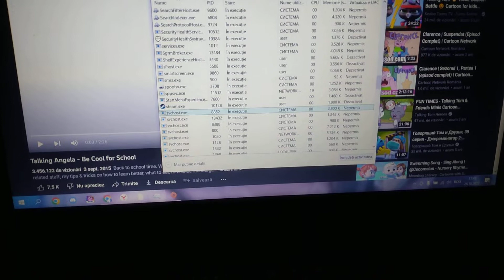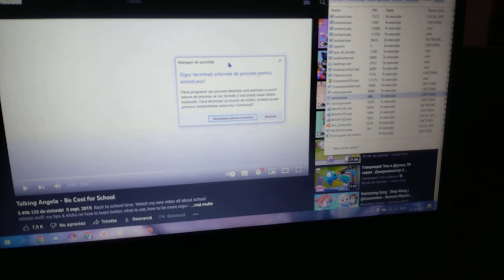Windows 10 21H1 Romanian BSOD #3(Talking Angela Screaming has BSOD #2)